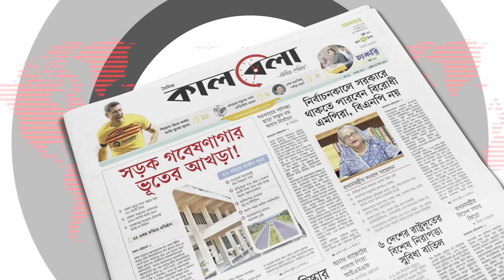হঠাৎ আফগানিস্তানকে শক্তিশালী করতে মরিয়া পুতিন, নেপথ্যে... | Vladimir Putin | Russia | Afghanistan